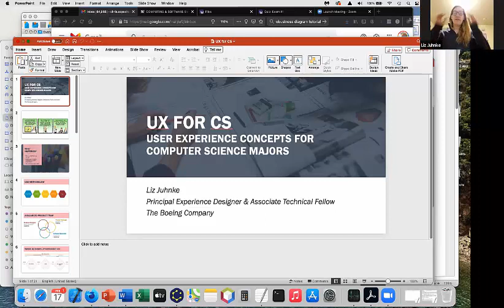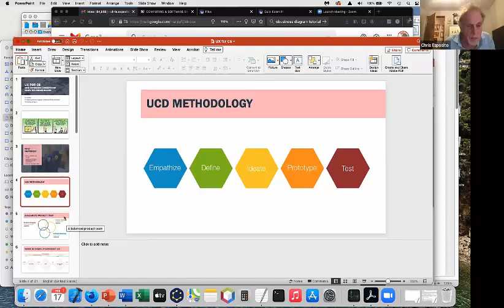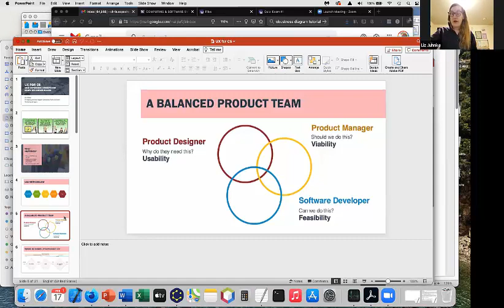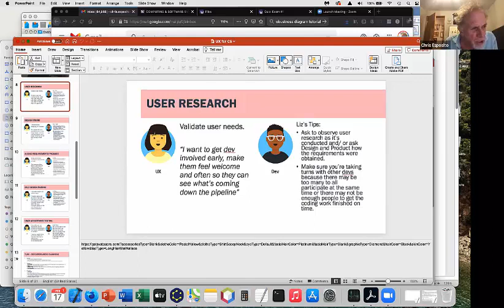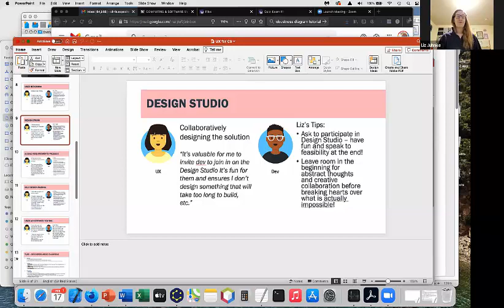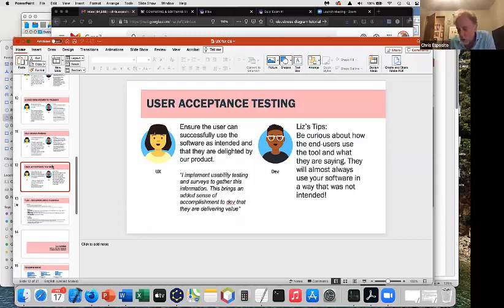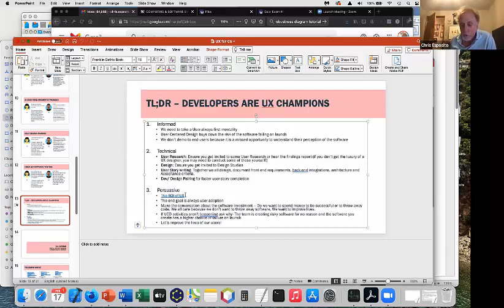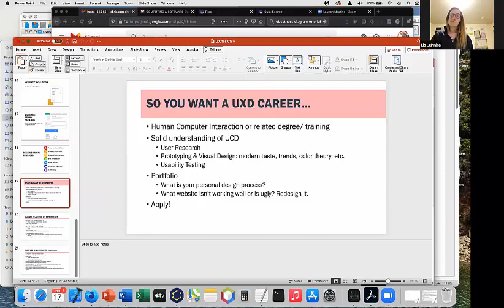UX for CS: User Experience concepts for Computer Science majors | UW Guest Lecture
University of Washington - Bothell - CSS 370 Class
Guest Lecturer: Liz Juhnke
Class Professor: Chris Esposito